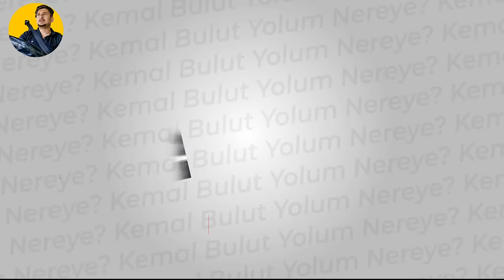GÜRCİSTAN DA ZOR ANLAR / SABIRSIZ BEKLEYİŞ EZİYET OLDU YOLLAR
Kışın Soğuk Yollarında rusya tiver den aldıgım yükü Gürcistan da yaşamış olduğum anılar Türkiye'ye Geri Dönüş Maceram!

Selamlar dostlar! Ben @yolumnereyekemalbulut3059 bu videoda sizlere Gürcistan ın buzlu ve karlı yollarından geçerek Türkiye'ye dönüş maceramı paylaşıyorum. Kışın tır sürmenin zorluklarıyla dolu bu yolculukta, benimle birlikte bu eşsiz deneyimi yaşamaya hazır mısınız?

Zorlu Hava Koşullarıyla Başa Çıkma Stratejileri Gürcistan ın soğuk sularından geçip karla kaplı yollarda ilerlerken karşılaştığım zorlu hava koşulları ve bu durumla nasıl başa çıktığımı göreceksiniz. Güvenli sürüş teknikleri, lastik seçimi ve tır bakımı gibi konularda ipuçları paylaşacağım.

Karlı Yollardaki Sürüş Deneyimi Kar ve buz kaplı yollarda tır sürerken karşılaştığım zorlukları ve bu durumda nasıl güvenlir sürüş yaptıgımı ve bu süreçte karşılaştığım lojistik zorlukları paylaşacağım. Siz de bu işin püf noktalarını öğrenmek istiyorsanız, videoyu izlemeyi unutmayın!

Bu, beni motive ederek daha fazla benzer içerikler üretmemi sağlayacaktır.

Yolculuğum boyunca benimle birlikte olun ve bu eşsiz deneyimi paylaştığım bu videoyu izleyerek kışın soğuk yollarındaki tır sürüşüne dair birçok şey öğrenin! İyi seyirler!

Z9lciG7Bb2A&list=

PLXXUSJ1fht0BPrhfdgd00aQEsBNrEX4pi& index=5

UOmVTfHnSPo&list=

PLXXUSJ1fht0Bqdftg1ARxCuzeG-qCLXkF&

Rusya Seferlerim:

0PpszmRZ-Kw&list=

PLXXUSJ1fht0DW4TsJ21JkzZc0WQzkJfPb&

Videolarımda kullandığım müzikleri @durantoklucabeatz sayfasından alıyorum kendisinin kanalını ziyaret ederek destek olabilirsiniz. Kanalı: @durantoklucabeatz @DuranTokluca